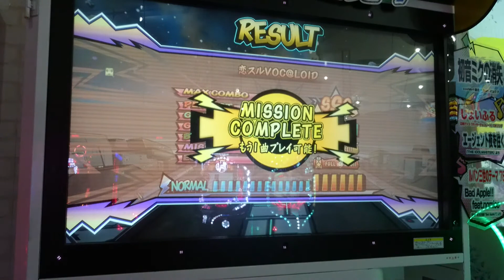恋スルVOC@LOID(NORMAL/フルコンボ)【ミュージックガンガン！2】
Lv.7
103コンボ

撮影店舗
名古屋レジャーランドささしま店

アクセス
名古屋駅南に徒歩15分